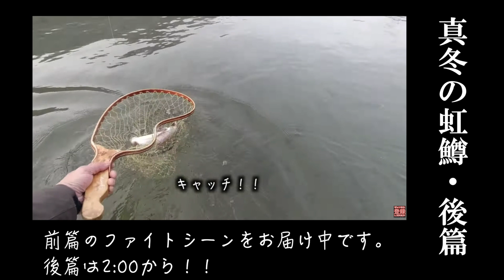【フライフィッシング・真冬の北海道のニジマス・後篇】【2021年、皆様にも僕にも良い年になります様に！】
某日某所、、、後篇です！！使ったフライはあのギター弦のボールエンドを用いたフライです（ ）あのフライ以外には反応しなかったという事実は有りますが、偶然なのか？必然なのか？ちょっと分かりません。前篇も是非ご覧ください！！

本日はご視聴有難うございました！！